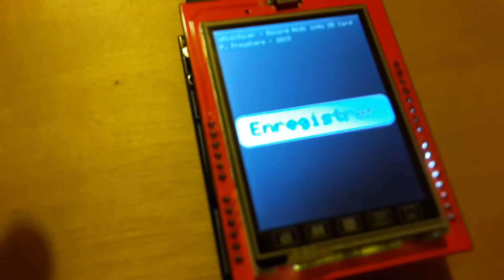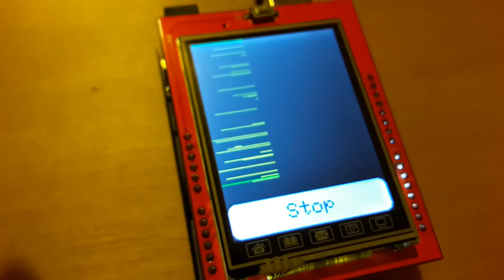1ers tests umidisaver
Arduino uno
Touch screen lcd
Sdcard